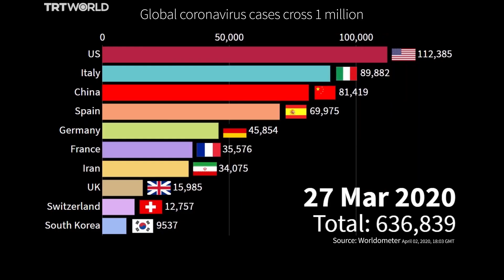Has the World Stopped Turning by Rukshan Perera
Thanking the Frontline Heroes in a song - When the world is at a standstill with Coronavirus Covid-19, let us pray for our heroes who are working day and night to save lives and bring the world back on track.  This is a dedication to our heroes - healthcare workers, armed forces and all others on the frontline sacrificing their lives to save us from this unimaginable pandemic, Covid-19 Coronavirus.

LYRICS:
                            Has the World Stopped Turning
Our lives turned upside down, can’t go out, we are locked-down,
Social distance empty streets, that's our new reality,
The Silverline is our heroes, they'll heal the world again,

They sacrifice their lives, and work through day and night,
And make the world go round and round again,
They give us hope and faith, and help smile through pain,
They are unsung heroes of the day,
Their love will make the world go round again,

The count increases day by day, angels come and take them away,
Nobody knows who’s next in line, Soon to the world the sun will shine,
We pray for Healthcare workers and armed forces, everyday,

They sacrifice their lives, ...

They carry the world on their shoulders everyday,
Let's Pray and send them blessings everyday,
Let's bow our heads for our heroes once again,